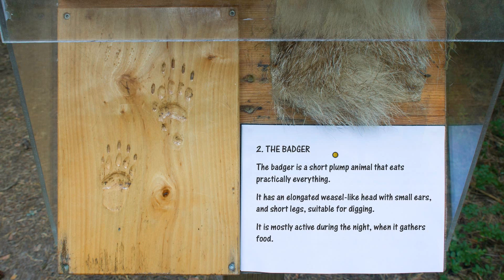Carol Reed Mystery 11 Shades of Black Part 42 The Wildlife Trail